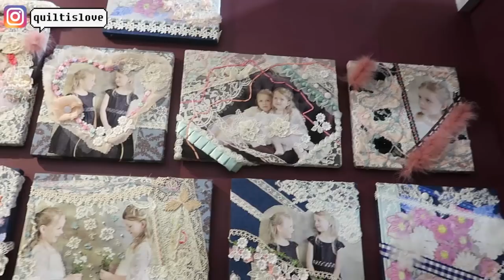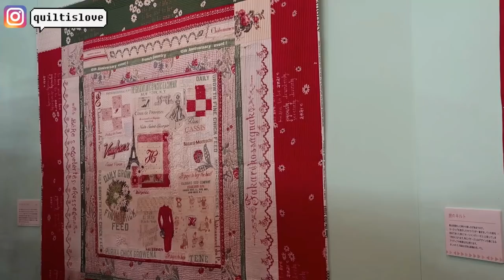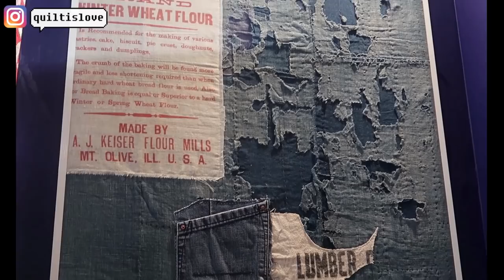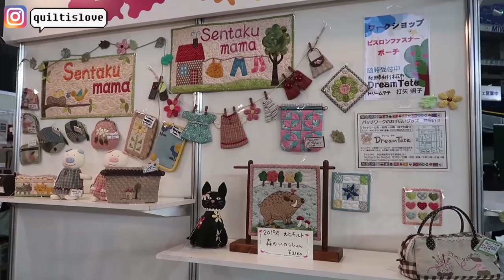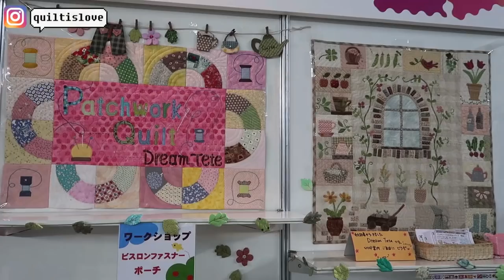Tokyo International Great Quilt Festival 2019 ③ │ 도쿄 국제 퀼트 페스티벌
19/01/25

18회 도쿄국제퀼트페스티벌에 다녀왔습니다 ^^
3번째 영상 주제 : 테마

Tokyo International Great Quilt Festival 2019
第18回 東京国際キルトフェスティバル